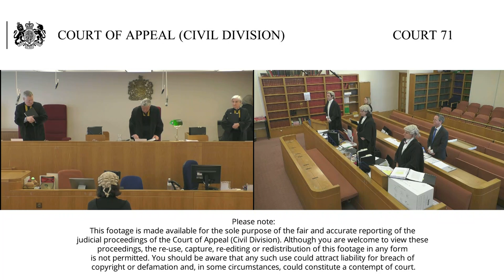Lauzikas –v- The Secretary of State for the Home Department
Wednesday 22nd & Thursday 23rd May

Court 71
10.30am

Lord Justice Longmore (seated centre)
Lord Justice Hickinbottom (seated left)
Lady Justice Nicola Davies (seated right)

Permission to appeal granted by Michael Fordham QC sitting as a Deputy Administrative Court Judge on 4 May 2018.  The Judge stated that the claim for judicial review raised two questions of principle (1) whether there is an EU law based test of individualised proportionality and necessity and (2) when a public law flaw in a distinct decision renders detention unlawful.

The applicant challenges the legality of his immigration detention by the Secretary of State for the Home Department during the three months from 27 January 2015 until 29 April 2015. The applicant is a Lithuanian national who was sentenced on 27 January 2015 to 14 months imprisonment for possession of an imitation firearm.  However due to credit received for time on remand was due to be released the same day.  The applicant was notified by the SSHD of his intention to deport him on 27 January 2015 and his detention was authorised pursuant to regulation 24(1) of the EEA Regulations.